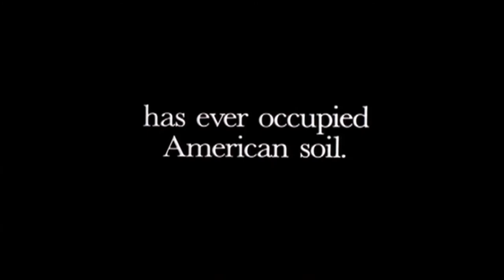Official Trailer - RED DAWN (1984, Patrick Swayze, C. Thomas Howell)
Theatrical trailer of "Red Dawn" by John Milius. Starring Patrick Swayze, C. Thomas Howell, Lea Thompson, Charlie Sheen, Jennifer Grey, Darren Dalton, Harry Dean Stanton, Ron O'Neal, Powers Boothe, Frank McRae, Lane Smith